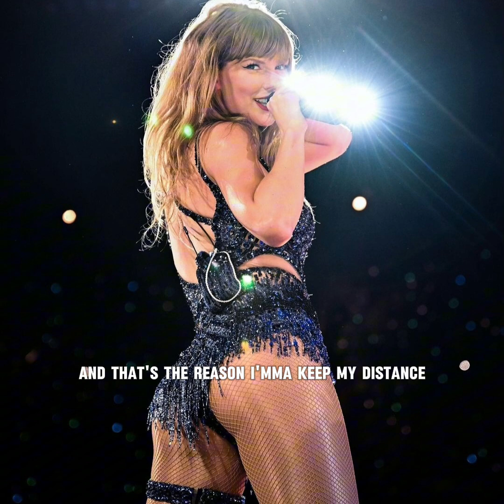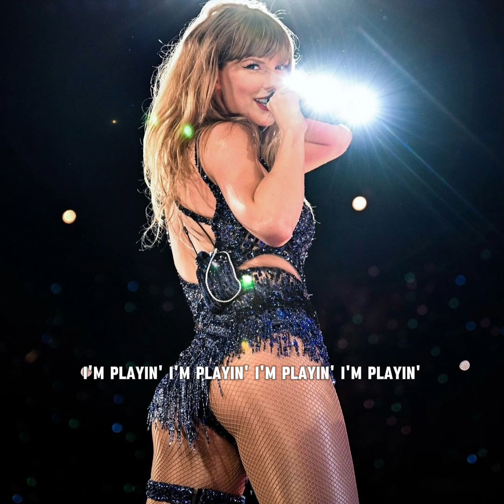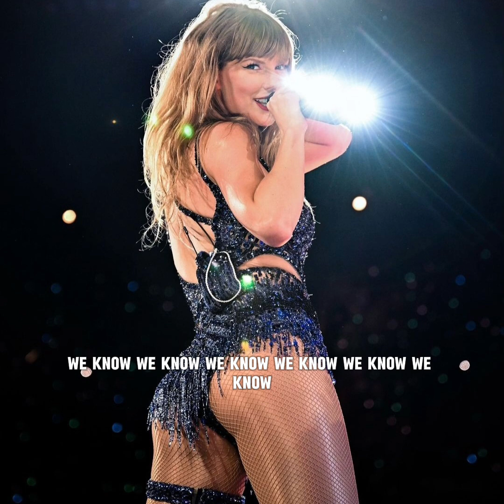lonely night - Taylor Swift